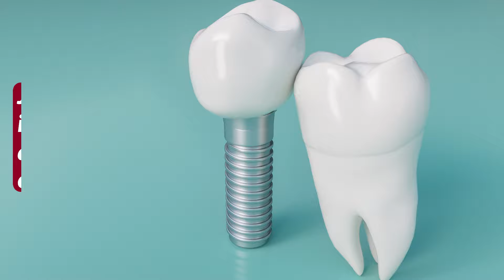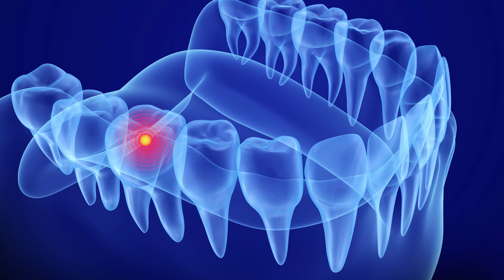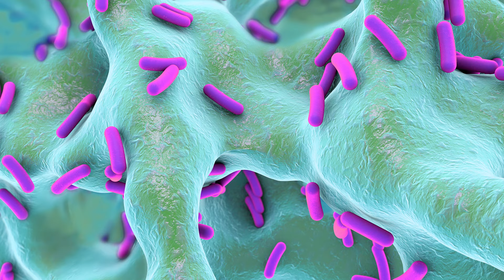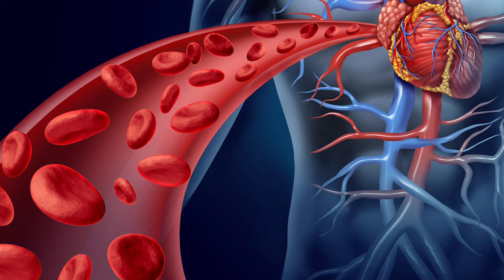Jaw Bone Cavitation: Causes, Symptoms, And Treatment Methods | Aria Dental | Maryam Horiyat DDS.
Do you have pain in your jaw? You might have cavitation!
Cavitation is a condition where there's a hole or lesion in the jaw bone. It can cause pain, swelling, and difficulty chewing. In this video I'll go over the causes, symptoms, and treatment methods for cavitation.
🦷Aria Dental Care🦷⁠
👩🏻‍⚕️Dr. Maryam Horiyat⁠
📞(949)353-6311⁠